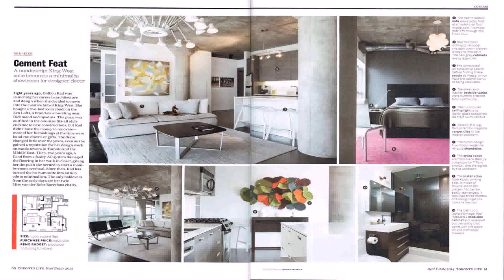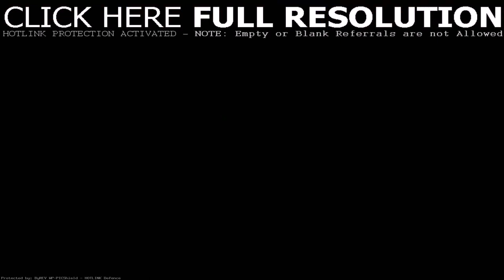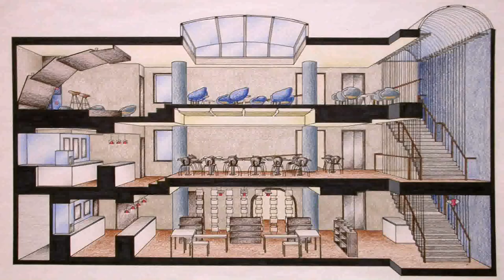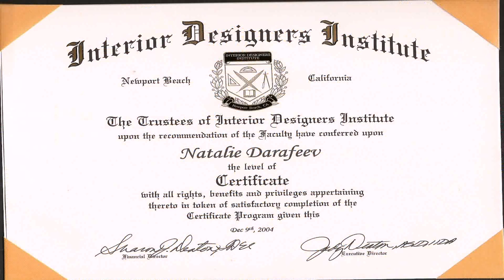Interior Design Workshop Toronto